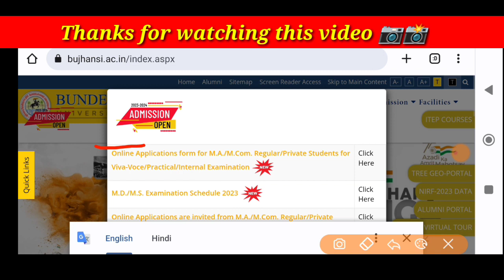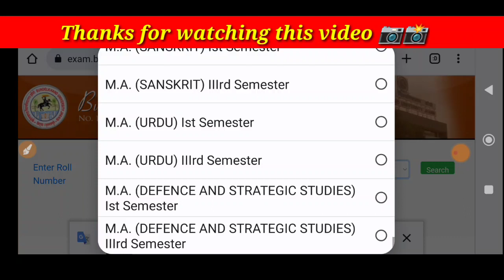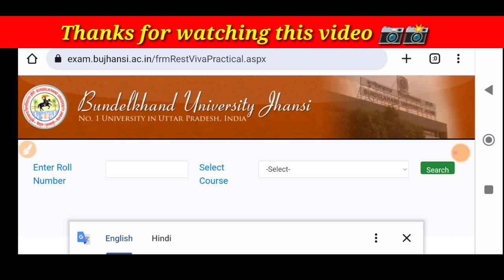छूटी हुई परीक्षा(practical/viva) फॉर्म_kaise bhare/bu exam form kaise bhare/bu Jhansi latest news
Some tage

bujhansiAllotment letter hua jari, bu jhansi allotment letter out,